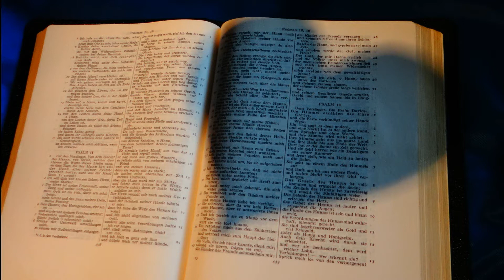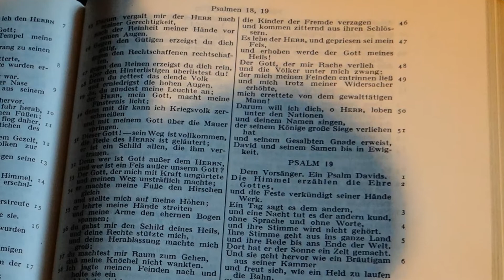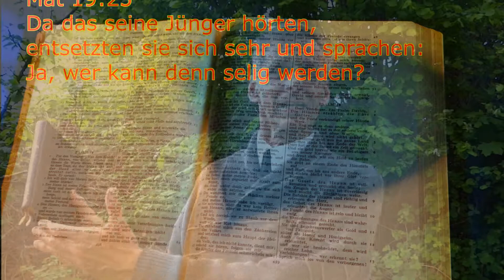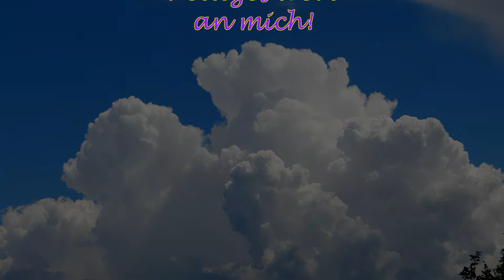Die Bibel über alles! 1.Teil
Ein natürlich gesinnter Mensch kann mit der Bibel nichts anfangen.
Nur geistlich Gesinnte werden das Buch des Geistes, die absolute Wahrheit, als lebens-spendend erfahren.
So wie ich mit meiner Bibel umgehe, so gehe ich mit Gott um.